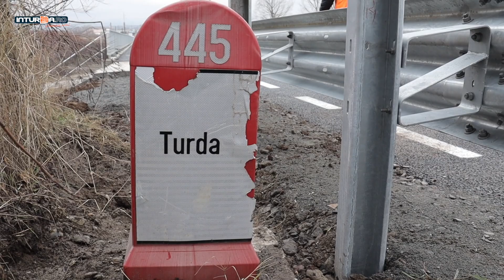Redeschidere POD Aries Turda - 13 Decembrie 2021